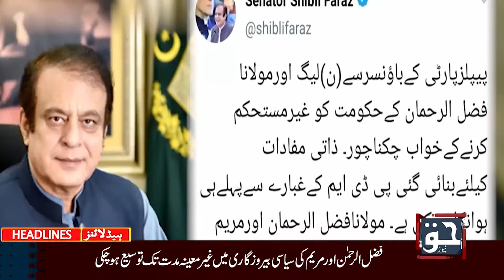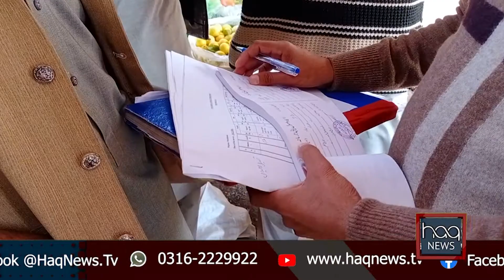News Bulletin | 30 December 2020 | HaqNews